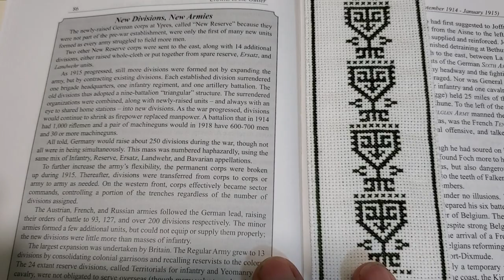Feeling Good About How Some Of My Decisions, Seem To Be Fitting With What Happened, Historically